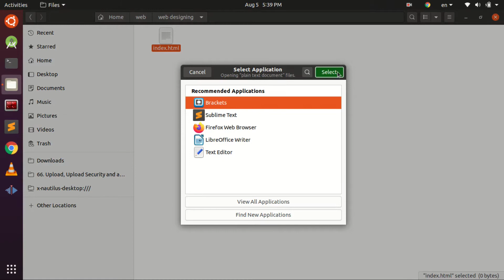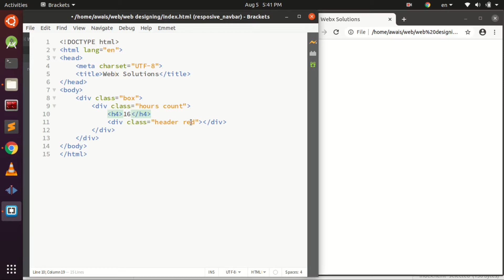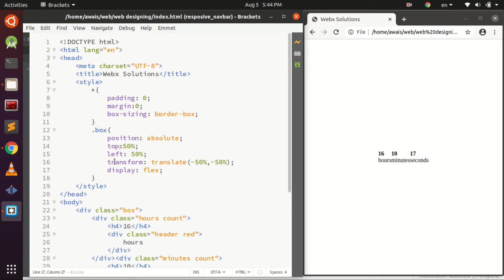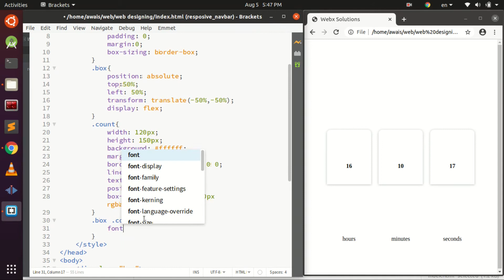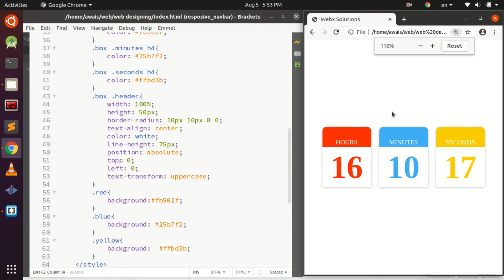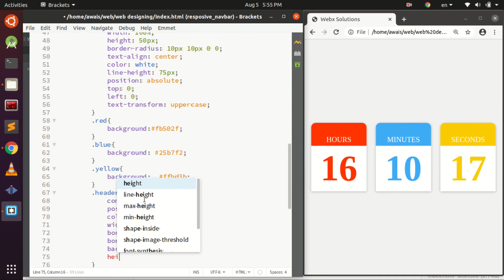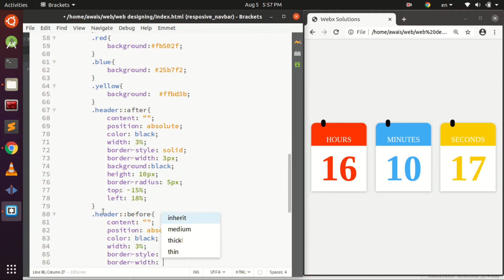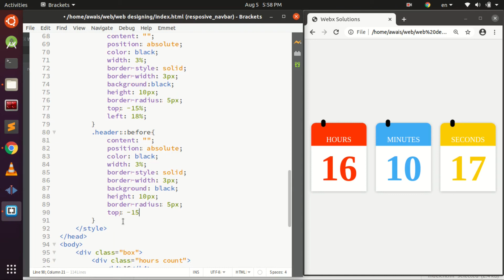Countdown timer using HTML, CSS | Coming Soon Page HTML,CSS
Hi Guys!
In this video, I will show you how to design Countdown Time using HTML and CSS for beginners HTML and CSS practice  .

Song: Damon Empero ft. Veronica - Vacation [ King Step Release ] | Tropical House | | No Copyright